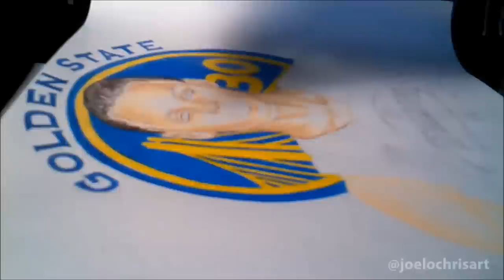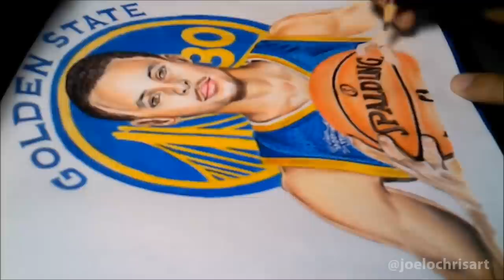Drawing Stephen Curry MVP 2015 and 2016 | NBA Basketball Player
My first speed drawing Stephen Curry.
Here i draw Stephen Curry- NBA Basketball Player of the Golden State Warrios Team.
He was the NBA MPV player of the 2015 and now he is the 2016 Kia Most Valuable Player MVP.
73-9 wins
+400 three pointers in a single season.
24-0 game win streak starting the 2016 season.
The best 3 point shooter.